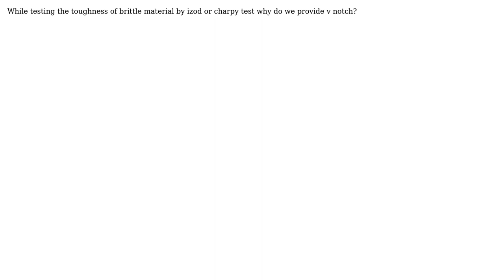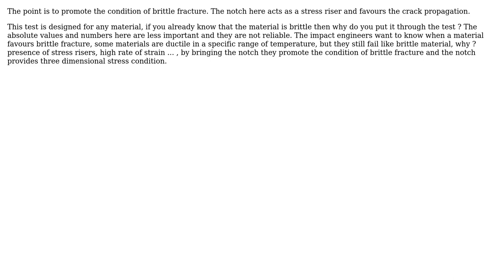Engineering: What is the use of v notch in Izod charpy test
With thanks & praise to God, and with thanks to the many people who have made this project possible! | Content (except music & images) licensed under CC BY-SA | Music | Images & others | With thanks to user SK05 user Sam Farjamirad and the Stack Exchange Network Trademarks are property of their respective owners. You are responsible for your own actions.